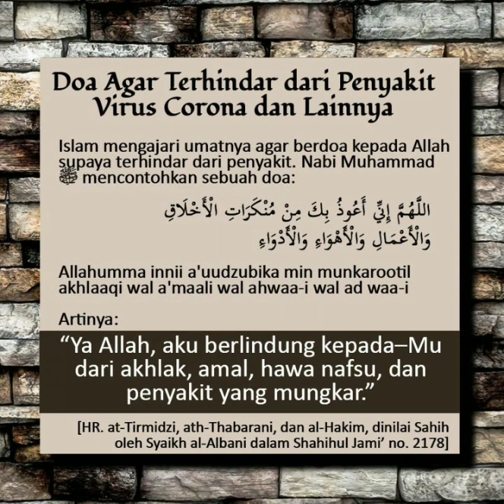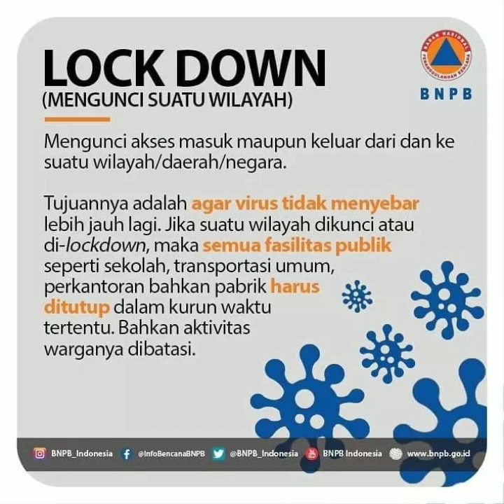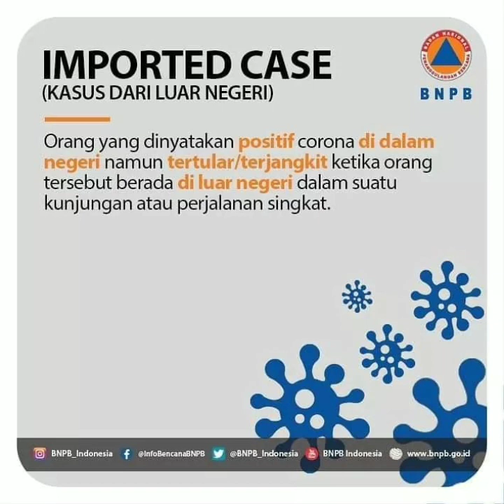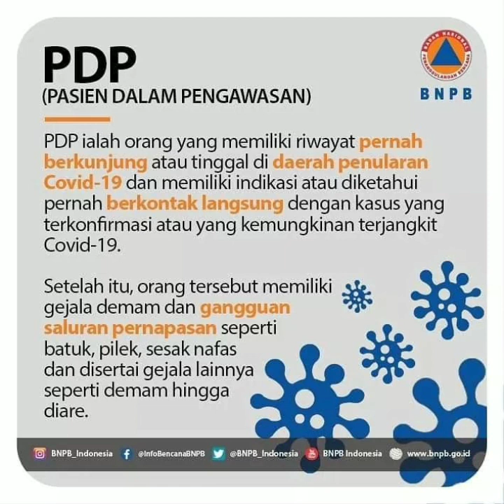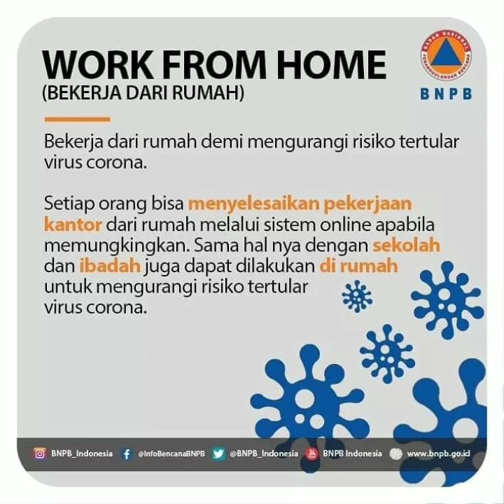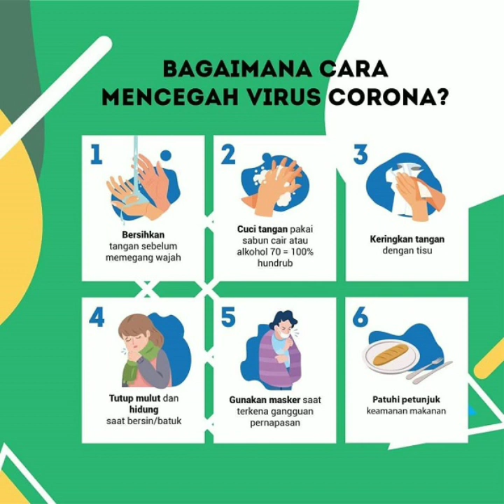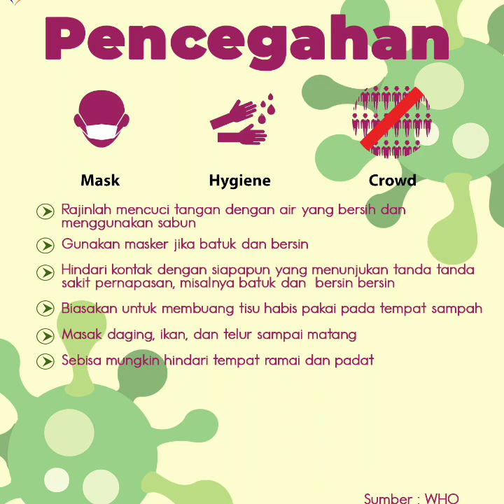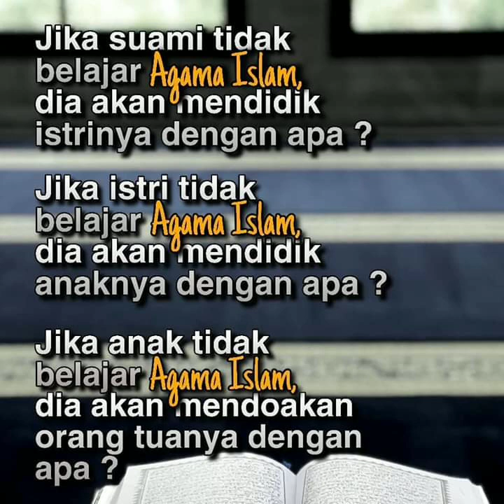ceramah tentang kenapa Allah turunkan covid19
Assalamualaikum
SAAT ini dunia dihebohkan dengan wabah virus yang bernama corona, tepatnya corona virus disease 19 (covid 19). Keganasan virus jenis anyar ini telah merenggut 21.284 nyawa manusia dari 471.044 orang yang positif terinfeksi di 198 negara. Kabar baiknya ada 114.228 pasien yang dinyatakan sembuh. Untuk Indonesia tercatat ada 893 kasus positif terinfeksi, 78 meninggal, dan 35 orang sembuh. Kasus infeksi positif corona tersebar di 24 provinsi. Ini masih data sementara yang masih sangat mungkin akan terus bertambah. WHO sendiri sudah menetapkan wabah virus corona ini sebagai pandemi global.

Berbagai upaya dilakukan untuk mencegah dan mengatasi virus corona ini, mulai dari sosialisasi pola hidup bersih dan sehat (PHBS), penggunaan masker bagi yang sakit, program rapid test, karantina individu (bagi yang memiliki gejala covid 19), hingga karantina kota dan negara (lockdown). Bahkan 70 negara  menutup akses penerbangannya untuk mencegah penyebaran virus yang penyebarannya sangat cepat itu. Meskipun begitu, jumlah kasus positif corona dan korban meninggal terus bertambah.

Di balik setiap musibah pasti ada hikmah yang bisa diambil. Ada beberapa hikmah yang bisa dipetik dari musibah virus corona ini. Pertama, Allah menegur dan mengingatkan kita bahwa manusia adalah makhluk yang lemah. Ketika virus corona muncul dan menyebar ke mana-mana banyak orang yang tidak berdaya. Mereka akhirnya terinfeksi dan banyak pula yang kehilangan nyawa. Manusia bukanlah makhluk yang super kuat tetapi Allah-lah Zat Yang Maha Kuat. Kita tidak berdaya ketika Allah menurunkan penyakit yang bernama covid 19. Maka berserah dirilah hanya kepada Allah semata diiringi ikhtiar dan doa.

Kedua, musibah covid 19 menyadarkan (kembali) kepada kita  akan pentingnya menjaga kesehatan dan kebersihan diri dan lingkungan. Islam adalah agama yang sangat memperhatikan soal kebersihan, baik jasmani maupun rohani. Allah SWT berfirman : “Sesungguhnya Allah menyukai orang-orang yang bertaubat dan orang-orang yang mensucikan diri.” (QS.Al-Baqarah : 222). Menurut Quraish Shihab dalam Tafsir Al-Mishbah, maksud ayat ini yaitu Allah menyukai hamba-hamba yang banyak bertobat dan bersuci dari segala kotoran dan kekejian. Dari Abu Malik Al-Ash’ari ra. melaporkan Rasulullah SAW mengatakan, “Kebersihan adalah sebagian dari iman.”

Anjuran untuk selalu mencuci tangan dengan sabun atau hand sanitizer di tengah merebaknya wabah virus corona  sejalan dengan ajaran Islam tentang memelihara kebersihan dan kesucian seperti yang termaktub dalam Al-Qur’an dan As-Sunnah.  Kebiasaan menjaga wudhu juga salah satu cara untuk mencegah terkena covid 19 karena orang yang berwudhu secara otomatis juga membersihkan anggota tubuh dan kulitnya. Walaupun memang tidak ada jaminan kalau berwudhu pasti tidak terkena virus tetapi minimal ada upaya untuk melindungi diri dari ancaman virus tersebut selain mencuci tangan dan social distancing.

Ketiga, meningkatnya solidaritas sosial di kalangan masyarakat. Pandemi  virus corona yang menimbulkan banyak korban yang langsung maupun tidak langsung menyita perhatian masyarakat. Warga masyarakat pun bersimpati dan bahu-membahu membantu mereka yang terdampak virus ini. Sebagian warga membagikan masker dan hand sanitizer kepada warga yang kurang mampu. Sebagian yang lain menyumbang dana dan APD (Alat Pelindung Diri) untuk rumah sakit dan tenaga medis yang sangat membutukan. Ada juga yang menyumbang konsumsi untuk tenaga medis, driver ojol dan taksi yang terkena imbas dari aturan work from home (WFH) bagi pegawai di wilayah Jabodetabek.

Semangat berbagi dan tolong-menolong seperti di atas yang mesti ditumbuhkembangkan di masyarakat dalam setiap keadaan, tidak hanya ketika terjadi musibah. Allah SWT memerintahkan hamba-Nya untuk saling menolong dalam kebaikan dan takwa (QS Al-Maidah : 2). Hal ini juga sejalan dengan sila kedua Pancasila yaitu Kemanusiaan Yang Adil dan Beradab.

Semoga wabah virus corona ini segera berlalu tanpa menyisakan luka yang mendalam. Denyut kehidupan masyarakat pun bisa kembali berjalan normal dan insyaa Allah kita bisa menjadi hamba yang selalu bersabar menghadapi musibah dan bersyukur atas segala nikmat-Nya.

Aamiin.
Wallahu a’lam bishshawab.

TIPS PENCEGAHAN COVID19#KENAPA ALLAH SWT DATANGKAN CORONA,CORONA WORLD VIRUS,日冕世界病毒,코로나 세계 바이러스..